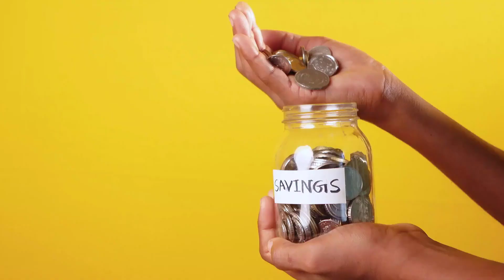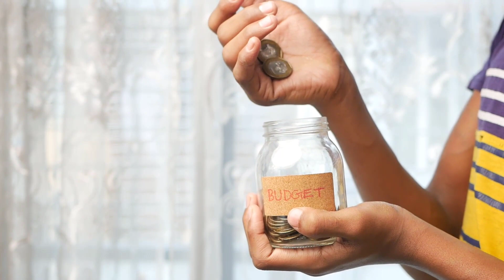Retirement Income Streams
Welcome to our video on retirement income streams! 🎉

In this insightful presentation, we'll guide you through the various sources of income available during retirement, ensuring you can maintain a comfortable and financially secure post-work life.

We'll explore the most common retirement income streams, such as Social Security benefits, pensions (if applicable), and personal savings and investments. Understanding how to optimize these sources is essential in creating a comprehensive retirement income strategy.

Join us as we dive into the benefits of creating a diversified retirement income portfolio. We'll discuss annuities, which offer a guaranteed income stream, and the importance of balancing risk and return with investment choices like dividend-paying stocks, bonds, and mutual funds.

Furthermore, we'll explore other potential income streams, such as rental properties or part-time work, that can provide additional financial support during retirement.

Planning for retirement can be complex, but with our expert guidance, you'll gain valuable insights into crafting a well-structured income plan that suits your unique needs and goals.

Let's ensure a worry-free and fulfilling retirement journey together! 🌅💼💰